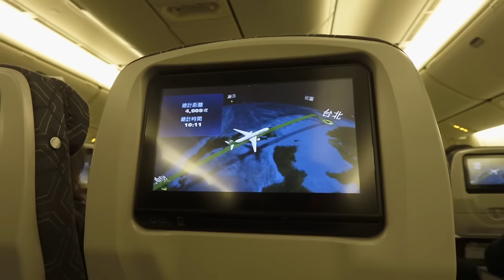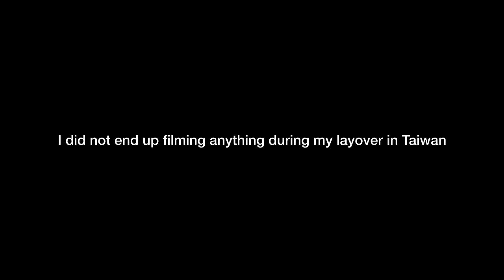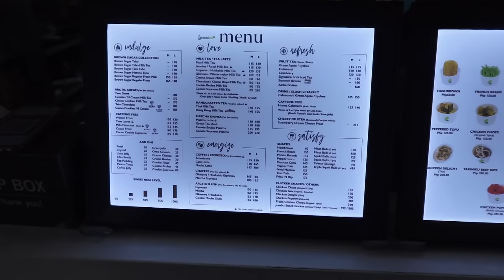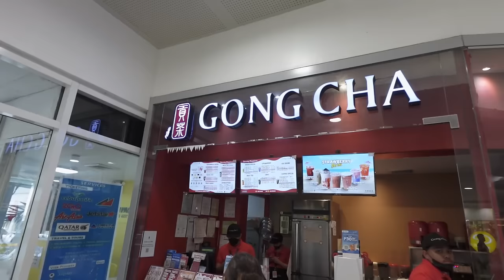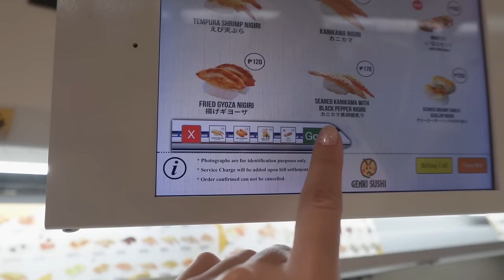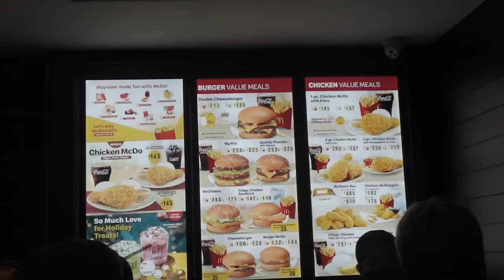Traveling to the PHILIPPINES🛩️ Life in Manila, lots of shopping & SM mall hopping, getting a perm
(ﾉ´ヮ`)ﾉ*: ･ﾟ Happy new year everyone! Hope you all have had a great start to your year. Enjoy this travel vlog for the new year :)

(I will try to upload more pls forgive me T^T)

–products
Sony headphones